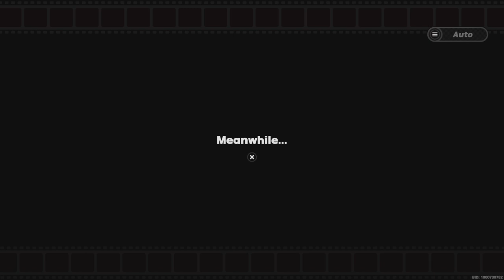Zenless Zone Zero - Tour de Inferno (Ending)